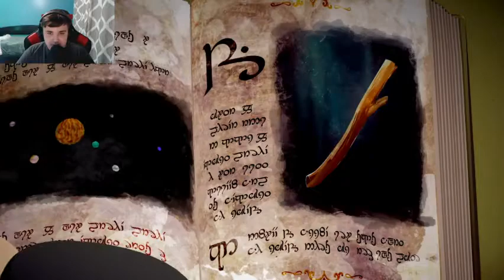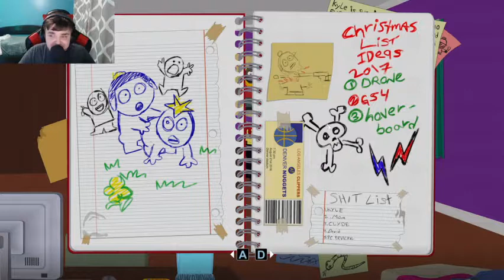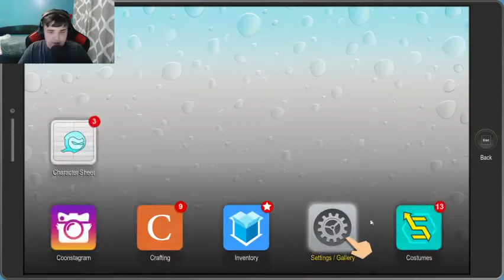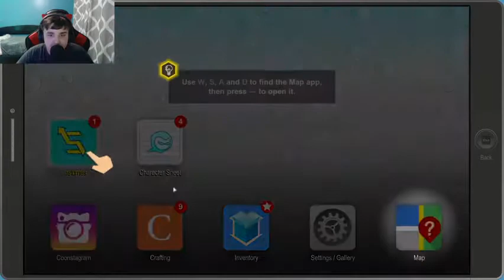I AM ALREADY ENJOYING THIS l South Park The Fractured But Whole- Part 1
Hello everyone! this is part 1 of South Park The Fractured But Hole. I am enjoying this game already. It's so funny. ONLY IF YOU WANT TO. NEVER REQUIRED.